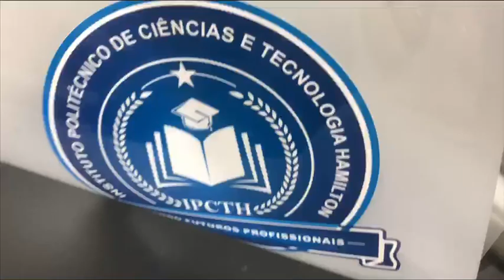EraSmart A3 dtf printer roll film printing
our A3 dtf printer has 15systems, and  it has  white ink cycle systems, the pet film control systems, also include heating systems, it is the fifth dtf printer